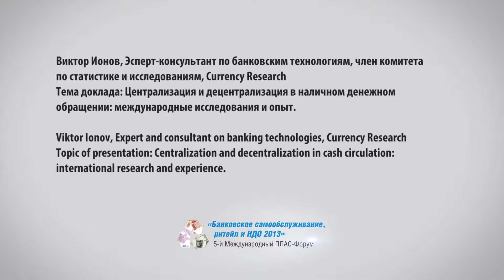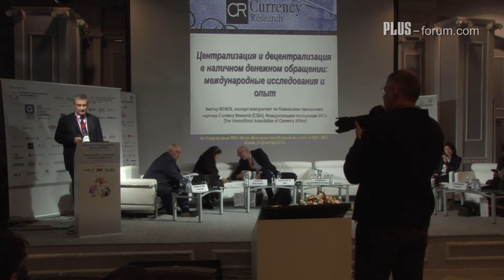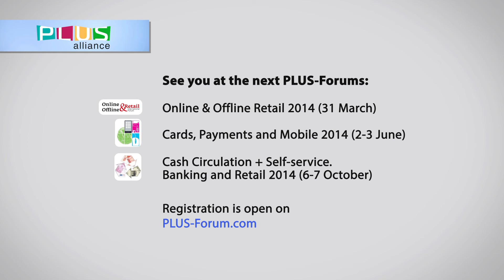Виктор Ионов, Сurrency Research / Viktor Ionov, Сurrency Research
Виктор Ионов, Эсперт-консультант по банковским технологиям, член комитета по статистике и исследованиям, Сurrency Research
Тема доклада: Централизация и децентрализация в наличном денежном обращении: международные исследования и опыт.

Viktor Ionov, Expert and consultant on banking technologies, Сurrency Research
Topic of presentation: Centralization and decentralization in cash circulation: international research and experience.